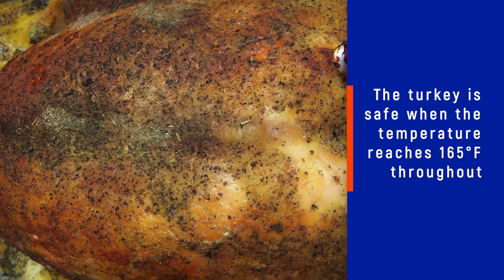Thanksgiving Food Safety Tips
UF/IFAS Food Safety Expert Dr. Keith Schneider has some tips to keep Thanksgiving dinner safe.